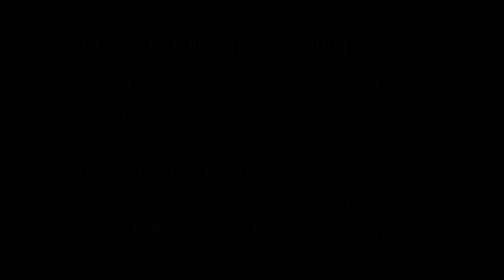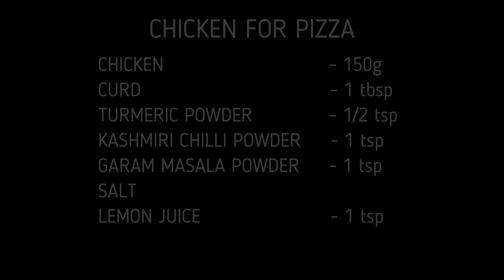Chicken Pizza On Pan | How To Make Pizza On Pan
1 ) PIZZA   DOUGH
Warm Milk - 1/4 cup
Yeast - 1/2 tbsp
 Sugar - 1 tbsp                                                                                                                                           All Purpose Flour - 2 cups
Oil - 2 tbsp
Milk (to knead the dough) - 3/4 cup
Salt

2) PIZZA SAUCE
Kashmiri Chilli Powder - 1 tsp                                                                                                                  Oregano - 1 tsp
Salt

3)CHICKEN FOR PIZZA
Chicken - 150g
Salt